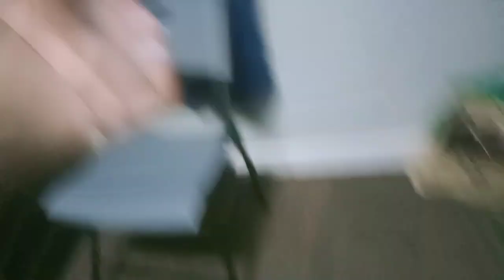Eating Andox but we already ate dinner